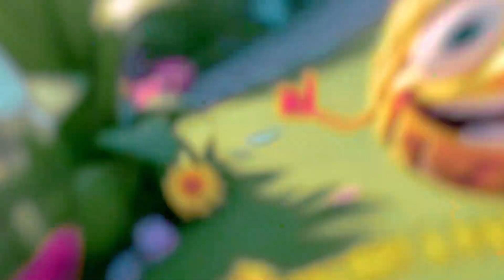Children Story,🧑👧 The Singing Pineapple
The Singing Pineapple, Children Story,🧑👧